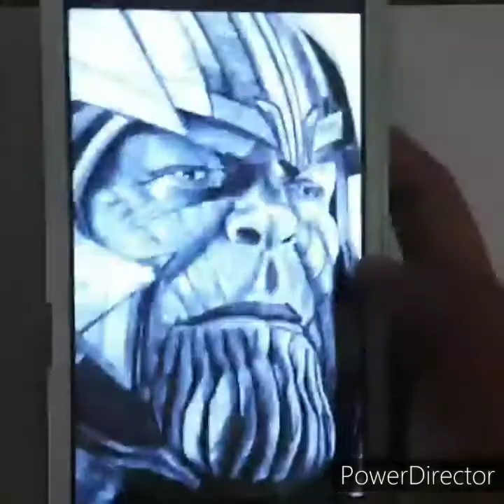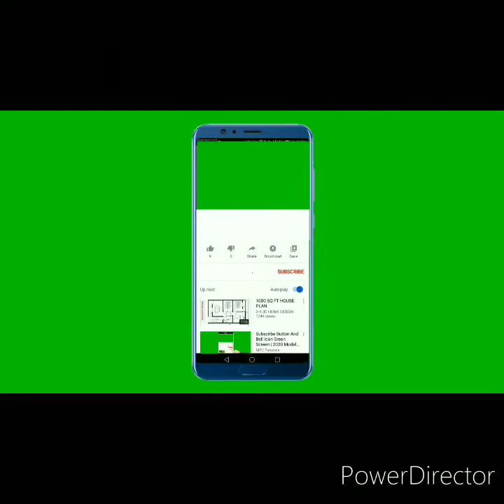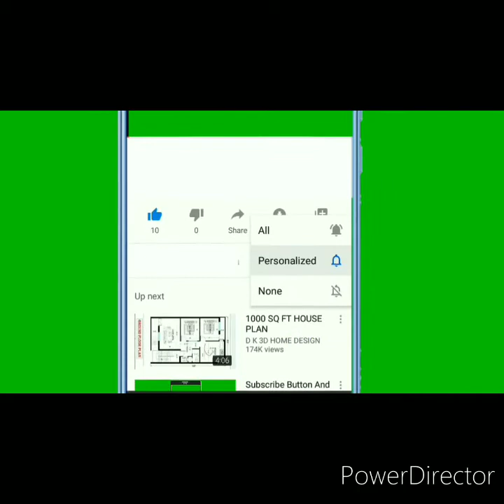Realistic sketch of Thanos 🔥🔥